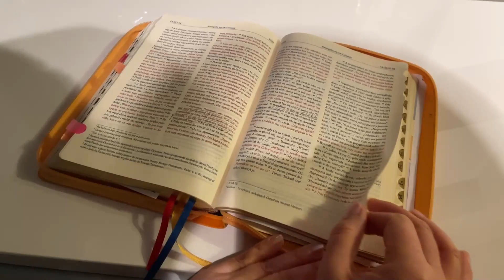Z miłości do Słowa - Agnieszka Adamczewska - wokalistka - 05.04.2021r.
Agnieszka Adamczewska - Wspólnota Ewangelizacji RAFAEL. Koordynator wspólnotowego zespołu uwielbieniowego HeavenLand. Z wykształcenia inżynier produkcji, z zawodu wokalistka. Autorka jednego z największych przebojów 2018 roku  pt. "Na wszystko przyjdzie czas", finalistka "O!Polskich przebojów", zwyciężczyni "Bitwy na głosy". Marzycielka, która uwielbia zdobywać to co jeszcze nieznane. Od 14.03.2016 r. doświadczyła Nowego Życia, którym pragnie dzielić się z innymi.